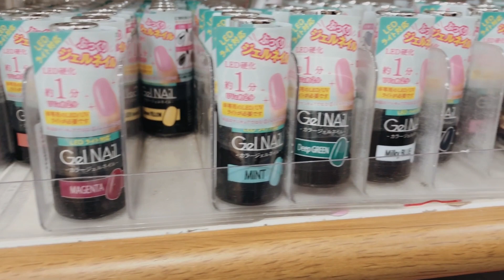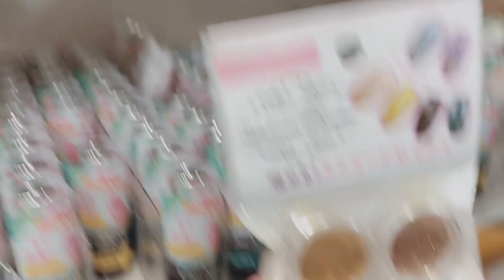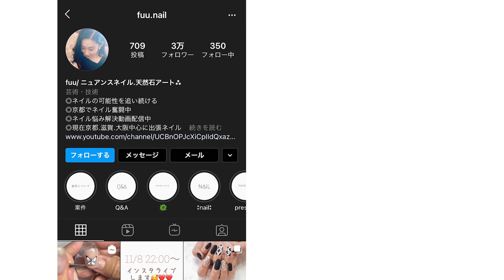【🔰100均ネイル初心者向け】実際にセリアにネイル商品を買いに行ってみた‼️💅【セルフネイル】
やっと、、、新しく動画をUP出来ました！

実は１００均のジェルを買ったことがなくて、
実際使って見たかったので、買いに行くところも撮影しました！✨

色もパーツも可愛すぎて、、ほんまにビックリ！！😲💓

またこの購入品で色んなアートを作りたいと思います！♪

次回は、、、
ジェルのカラー紹介の動画をＵＰしたいと思います！（間に過去動画ＵＰするかも）

お楽しみに(*^^*)♥

※（緊急事態宣言前の撮影したものです）

動画を見て頂き、ありがとうございます💓

私は、出張ネイル＆サロン勤務をしながら、
SNSでネイルに関する情報を配信しております☆

ＹｏｕＴｕｂｅでは、
ネイリスト・お客さん・セルフネイラーとしての悩み、
いろんな角度からの悩みに対応できるコンテンツを作りたいと思ってます^^

何か質問ありましたら、コメント頂ければ出来る限りお答えしますので、

☆人気動画☆

セルフネイラー向けの動画一覧